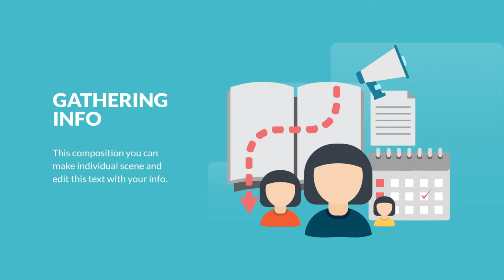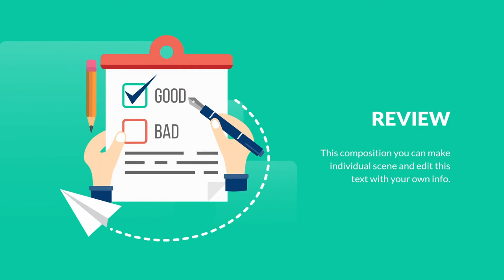Creative Process Animation | After Effects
30 Creative Process Animation | After Effects Template